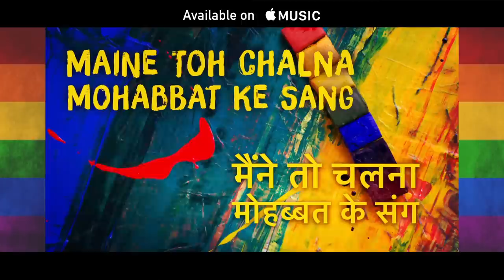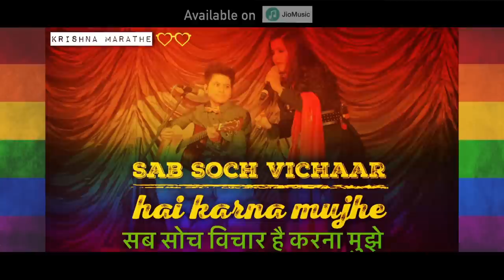Pyar Hee Pyar | Lyrics Video | Sona Mohapatra | Ram Sampath | Munna Dhiman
PyarHeePyar LalPariMastani SonaMohapatra SongNo5 PyarHeePyar LalPariMastani SonaMohapatra SongNo5 "My discography is awash with songs that harnessed the times as well as my immediate environment during their making. This year on September 6th, the Supreme Court did away with an archaic and unjustifiable colonial rule. We’ve now come into an age that reflects pre-colonial ideals – love is love, there is no wrong gender just as there isn’t a right one. As a musician, as an artist, I stand on the shoulders of these women and men who were at the vanguard of culture and society. To them, the thousands of activists who helped repeal Section 377 and the millions of LGBTQIA, Pyar Hee Pyar, is for you."

- Sona Mohapatra.

Listen to ‘Pyar Hee Pyar’ from LalPariMastani on all your favourite music platforms

Amazon Prime Music

CREDITS :
Artist & Producer : Sona Mohapatra
Music & Composition : Ram Sampath
Lyrics : Munna Dhiman
Guitars: Priyanku Bordoloi
Mixed by : Yash Divecha & Nitesh Bitsht
Video Creator : Ragini Khandelwal
Record Label : Omgrown Music